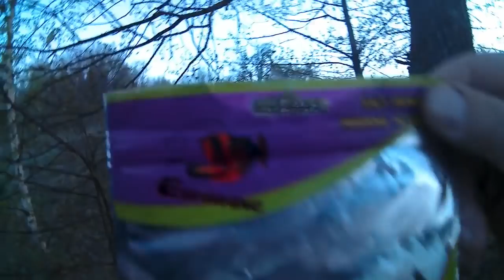Сравнил нанофил 0.02 и юджикей #0.2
Рыбалка так себе.до 9-00 брало но вяло после 9 утра почти перестало .Дома был в 10-30. Сравнил сегодня юджиг с нанофилом и пришел к выводу что юджиг проигрывает во всём.Про гёссон вообще молчу вся рабочая длинна в катушках после 10 рыбалок.вообщем отстой а не шнур.Гёссон я имею в в иду.Кстати нанофилу которым я щас ловлю уже почти 3 года.